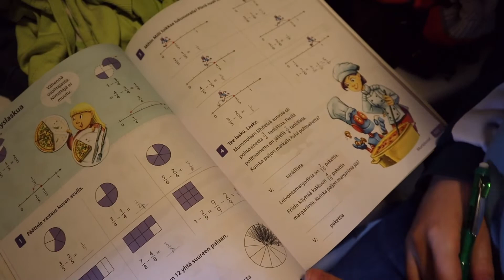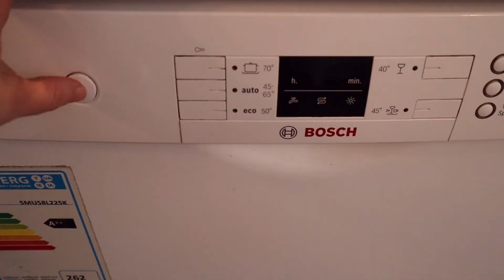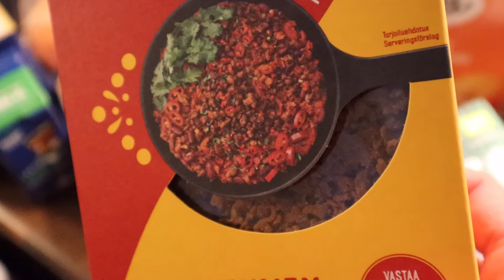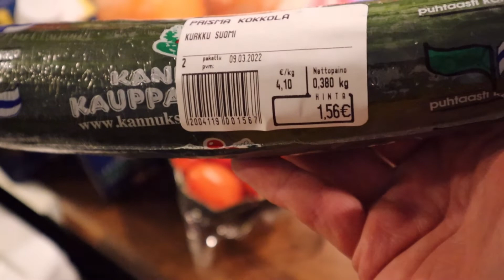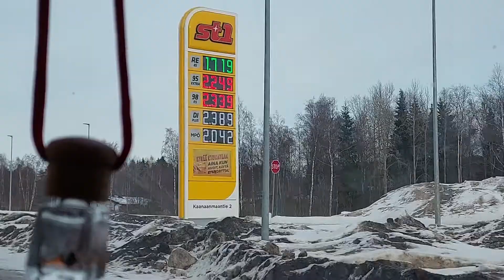Kaikki kallistuu || Pitäiskö elvyttää juoksuharrastus?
Tässäpä taas uusi video tälle viikkoa.
Tilatkaa kanava ja heittäkää peukku ylös videolle :)